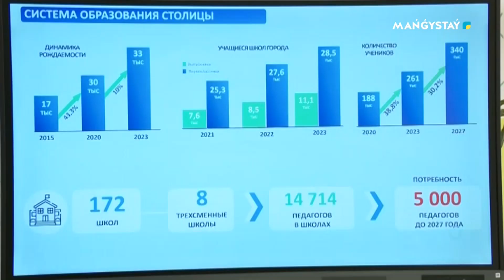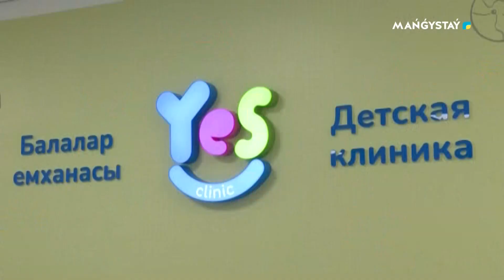Заң ортақ - 19.12.2023